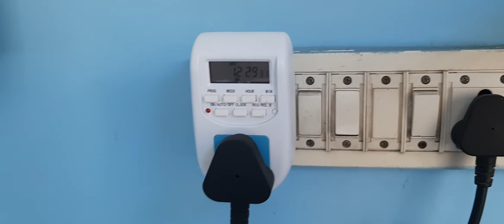system using with timer